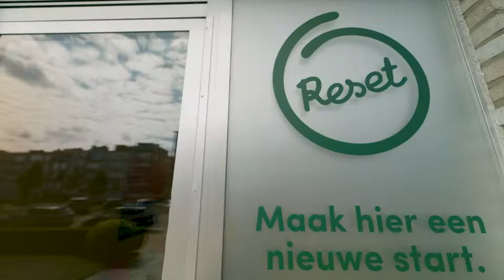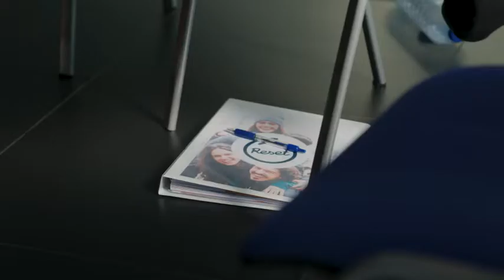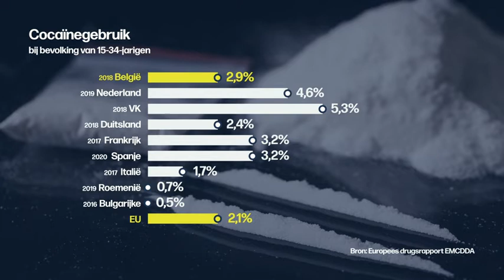Terzake - donderdag 25 augustus 2022 om 20:00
00:55 Wat met cocaïnegebruikers?
22:39 Manipuleren van het weer

Moeten cocaïnegebruikers vervolgd worden? En kan je sensibiliseren tegen cocaïnegebruik? Dirk van Zundert sprak met ex-verslaafden. Annelies ontvang Katleen Peleman, directeur van het Vlaams expertisecentrum Alcohol en andere Drugs (VAD) en advocaat Kris Luyckx.China kampt met extreme droogte. Is geo-engineering, het manipuleren van het weer, de oplossing? Bekijk de aflevering van donderdag 25 augustus 2022 om 20:00 met VRT MAX via de site of app.